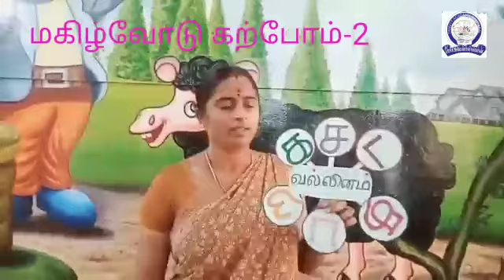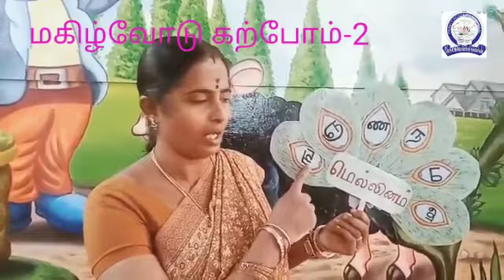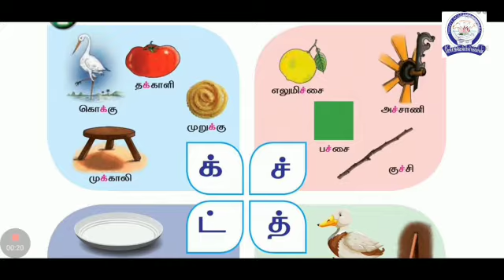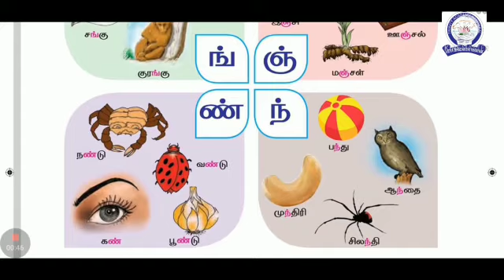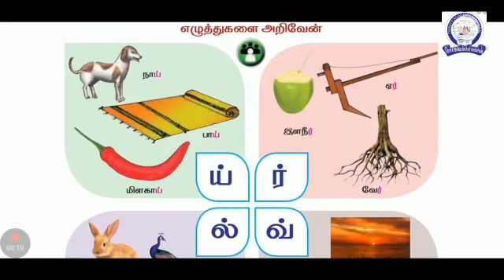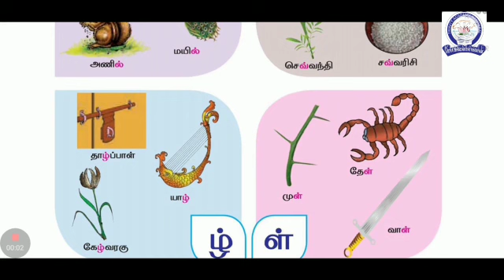முதலாம் வகுப்பு பாடம் - 4 மகிழ்வோடு கற்போம்